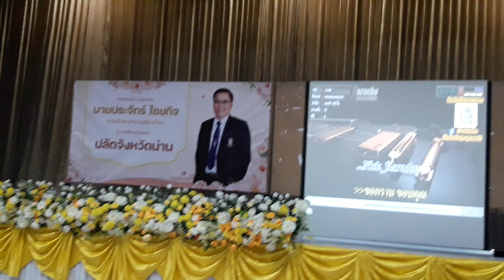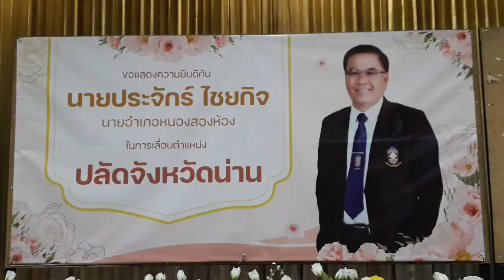ขอแสดงความยินดีกับนายประจักร์ ไชยกิจ ปลัดจังหวัดน่าน 5 มกราคม 2566 part 7